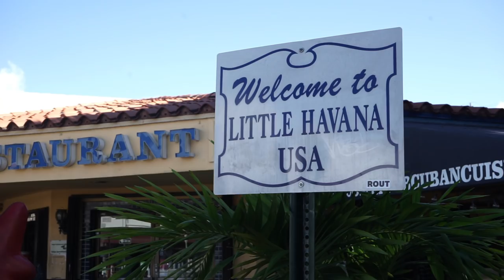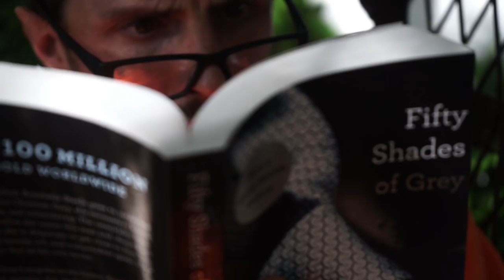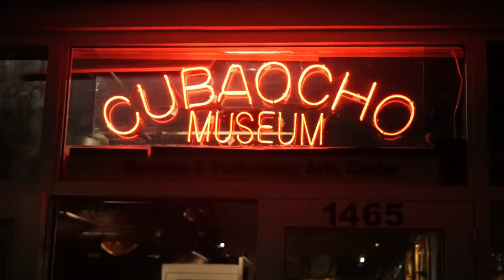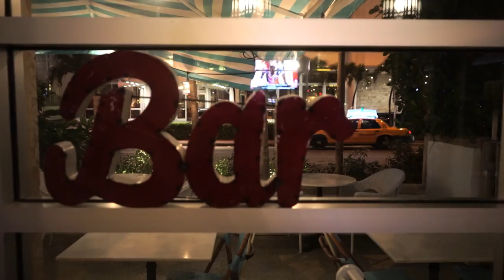Miami Vacation - Little Havana vs South Beach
The story of a conflicted explorer on vacation in Miami.

I joined a group of travel videographers in Miami on behalf of the Circa 39 Hotel in Miami Beach and Diamond PR to create a video highlighting the property, as well as a specific neighborhood - Little Havana.

I was torn between my typical "Travel Deeper" way of exploring vs staying at the hotel and doing absolutely nothing for a few days.

This video highlights that Miami Vacation Dilemma!